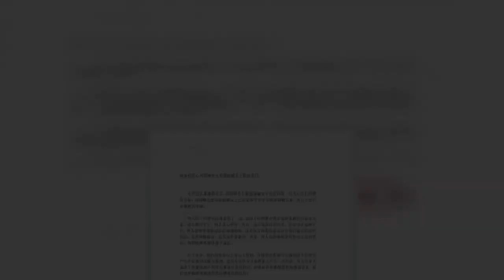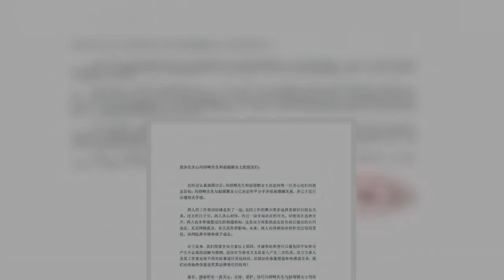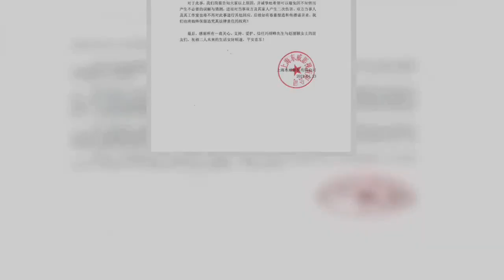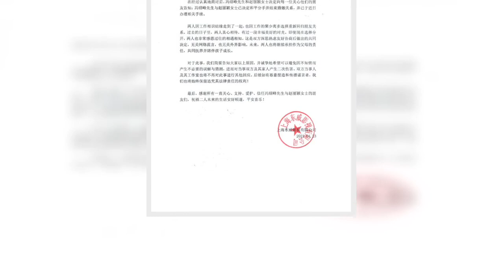赵丽颖冯绍峰官宣离婚：一别两宽，各自安好